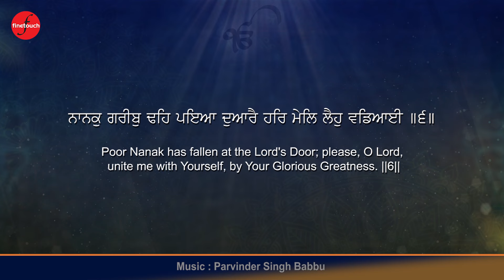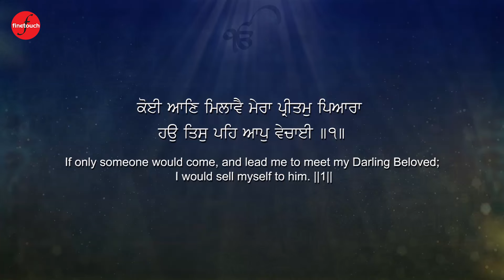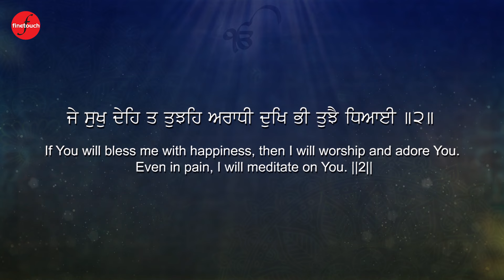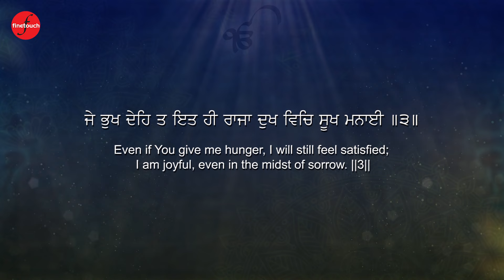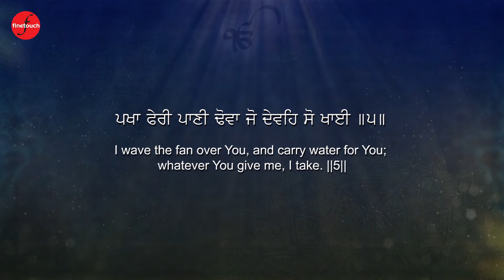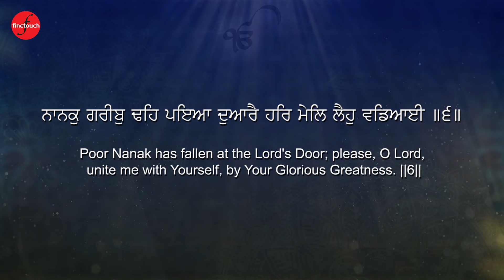New Shabad Gurbani Kirtan 2024 : Nanak Gareeb Deh Paeya (HD Video) | Bhai Harmandeep Singh Ji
New Shabad Gurbani Kirtan 2024 : Nanak Gareeb Deh Paeya (HD Video)  | Bhai Harmandeep Singh Ji | Finetouch Dhur Ki Bani

Ragi - Bhai Harmandeep Singh Ji (Hazuri Ragi Sri Darbar Sahib Ji)
Shabad - Nanak Gareeb Deh Paeya (HD Video)